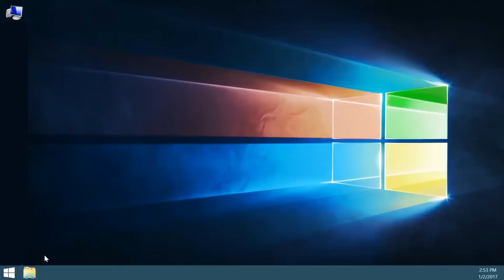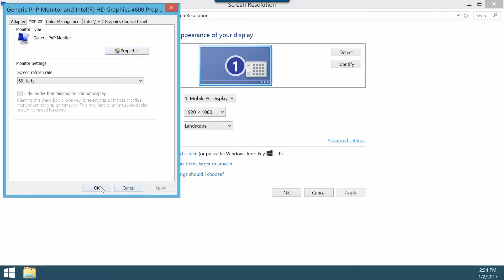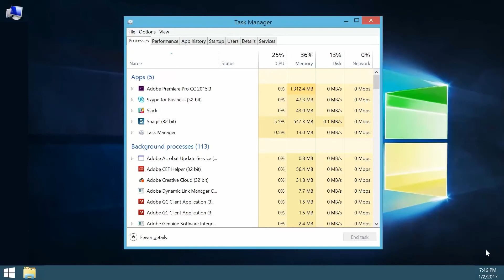SINGER Tech Support | Computer Screen flickering Issue | Troubleshooting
How to Troubleshoot by yourself | Computer Screen flickering Issue | Troubleshooting Steps